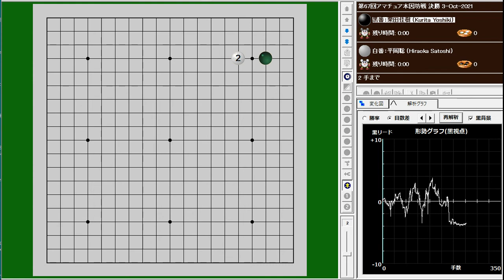第67回アマチュア本因坊戦 決勝 3-Oct-2021栗田佳樹 (Kurita Yoshiki) vs. 平岡聡 (Hiraoka Satoshi)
第67回アマチュア本因坊戦 決勝 3-Oct-2021
栗田佳樹 (Kurita Yoshiki) vs. 平岡聡 (Hiraoka Satoshi)
W+3.5

毎日新聞・囲碁@mainichi_igo
第67回全日本アマチュア本因坊決定戦全国大会の決勝が３日打たれ、平岡聡さんが栗田佳樹さんに２４９手で白番３目半勝ちしました。平岡さんは３年ぶり５回目の優勝です。栗田さんは初優勝は果たせませんでした。３位は星合真吾さん、４位は小野慎吾さん。
Mainichi Newspaper, Go @mainichi_igo
The final of the 67th All Japan Amateur Honinbo Tournament was played on the 3rd, and Satoshi Hiraoka won the white game by 249 moves over Yoshiki Kurita. Mr. Hiraoka won for the fifth time in three years. The third place went to Shingo Hoshiai and the fourth place to Shingo Ono.